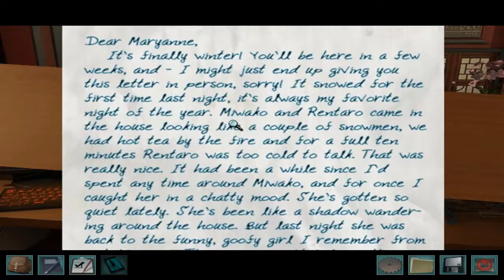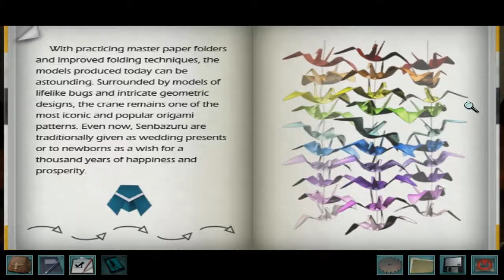LET'S GET THE WHAAAAAAAAAAAAAALE | Nancy Drew: Shadow at the Water's Edge #6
WHAAAAAAAAAAAAAAAAAAAAAAAAAAAAAAAAAAAAALE!